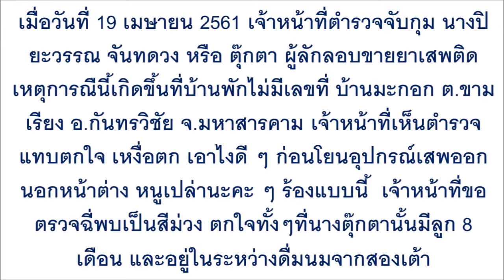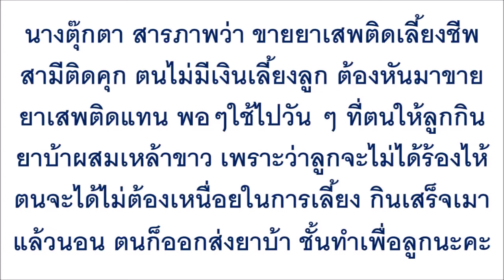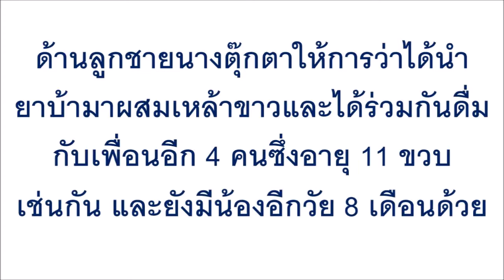นางตุ๊กตา พูดเรื่องจริง นำยาบ้าผสมเหล้าขาว ให้ลูกวัย 8 เดือนดื่มกิน...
นางตุ๊กตา พูดเรื่องจริง นำยาบ้าผสมเหล้าขาว ให้ลูกวัย 8 เดือนดื่มกิน นี่คือสาเหตุที่ทำ อิชั้นทำถูกต้องแล้วค่ะ ฟังแล้วขึ้นเลยสู